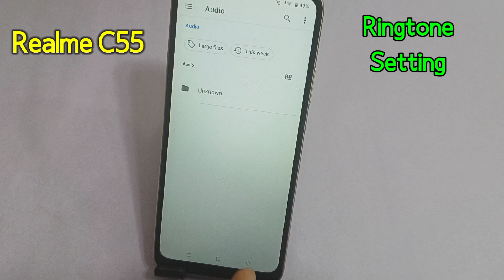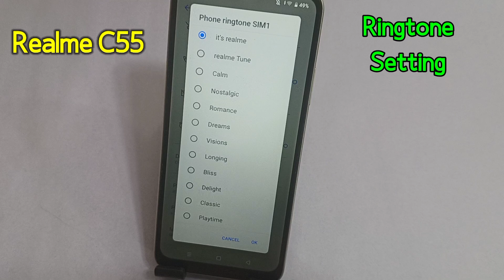Realme c55 mobile me ringtone kaise set kare | how to change ringtone in realme c55 mobile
Hello friends aaj ki is video me maine aap logo ko bataya hai realme c55 mobile me ringtone kaise change ya set kare